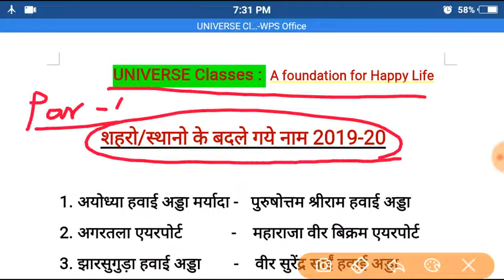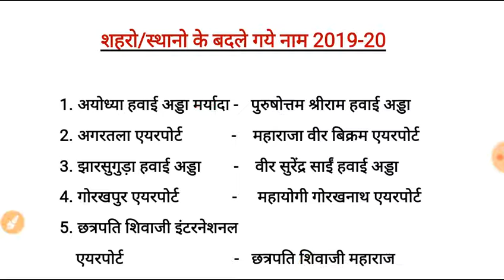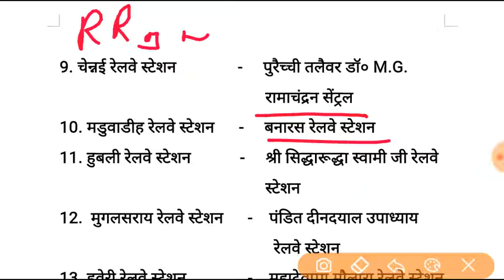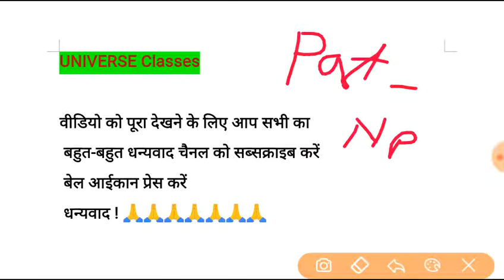RRB NTPC Current Affairs|RRC Group-D Current Affair|Railway Current Affairs|TopicWise Current Affair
RRB NTPC Current Affairs|Railway Current Affairs 2020| RRB NTPC/Group-D Topic Wise Current Affairs

Teligram Link for Pdf :
Universe classes